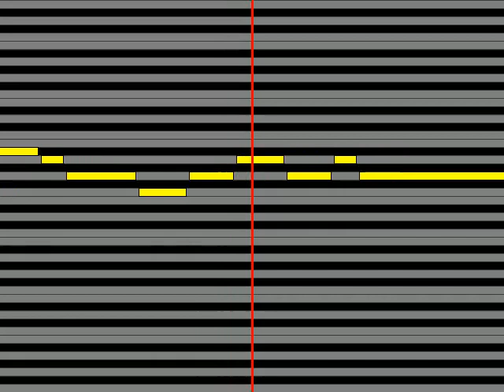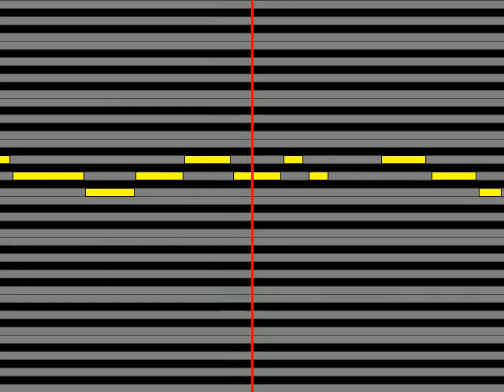【ガイドメロディ】 鬼束ちひろ 碧の方舟